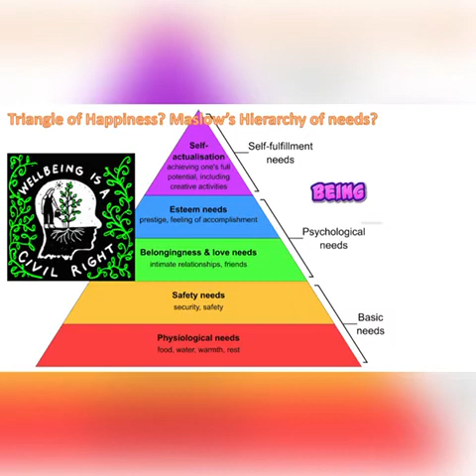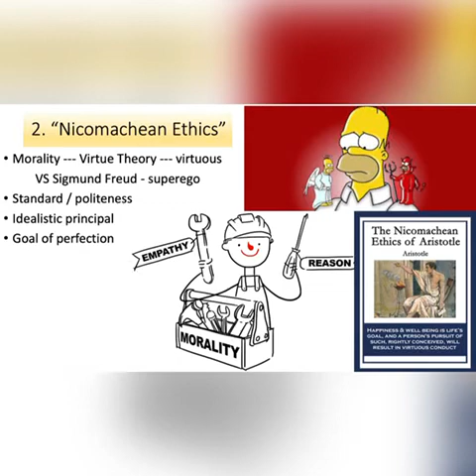The Influence of Aristotle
There are numerous great philosophers in the ancient Greece. Aristotle is the one who made overwhelming contribution in Psychology today. He advocates the concept of Eudaimonia, which leaves remarkable influence on Positive Psychology nowadays.

Wish you enjoy the video~